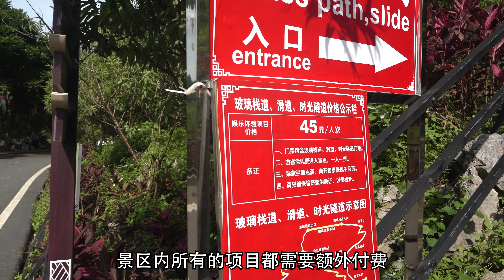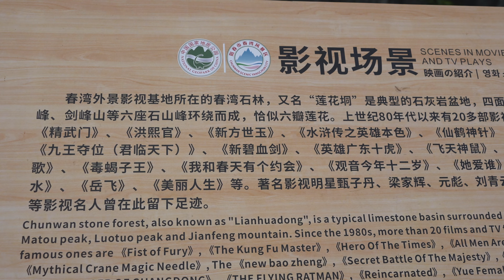阳春春湾石林VLOG丨广州两个半小时的车程就能看到桂林山水？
刷到一个神仙地方，从广州出发，只有两个半小时就到，喀斯特地貌，几座大山围成的景区，里面还有玻璃栈道、山顶滑道、时空隧道、漂流船等活动。阳春春湾石林景区，真是个好地方！